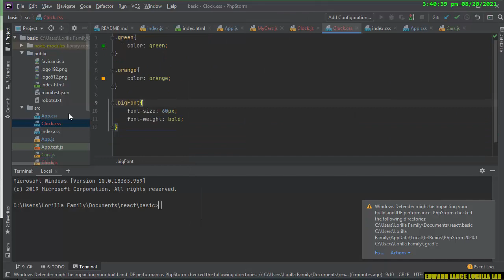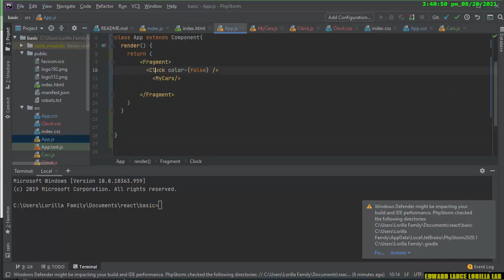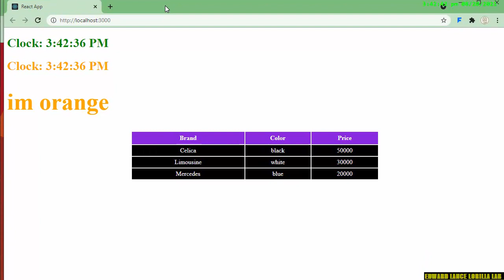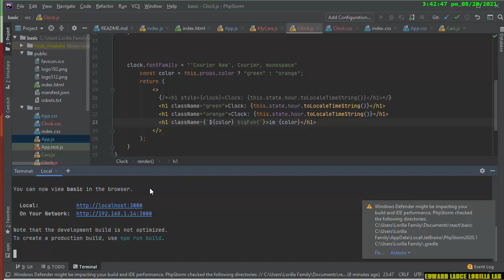【React】two external styles